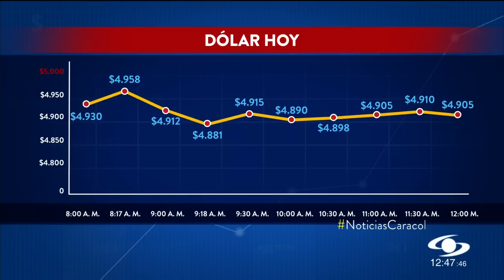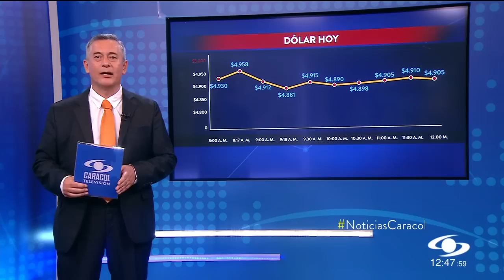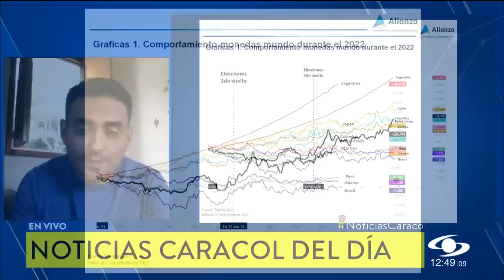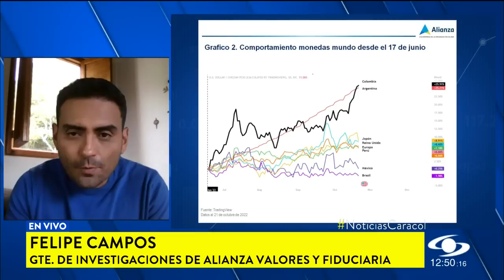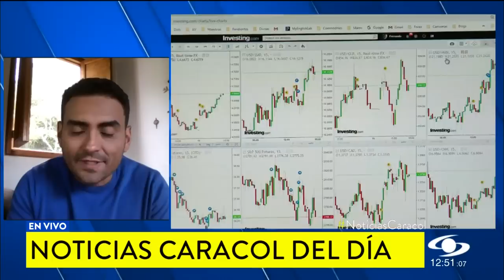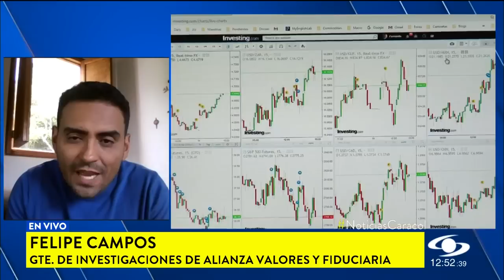Gobierno dice que devaluación del dólar es por factores externos: ¿qué responden expertos?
El peso colombiano se sigue devaluando frente al dólar. Quienes entienden este tema aseguran que ha perdido más del 25 por ciento de su valor en los últimos meses.

Como se ha explicado muchas veces, el dólar se ha fortalecido contra muchas monedas del mundo y eso tiene relación con factores internacionales como las elevadas tasas de interés, la guerra en Ucrania, la caída de las bolsas y otras circunstancias.

Sin embargo, lo que muchos analistas señalan es que la divisa colombiana se ha devaluado más rápido y más fuerte que otras monedas del mundo.